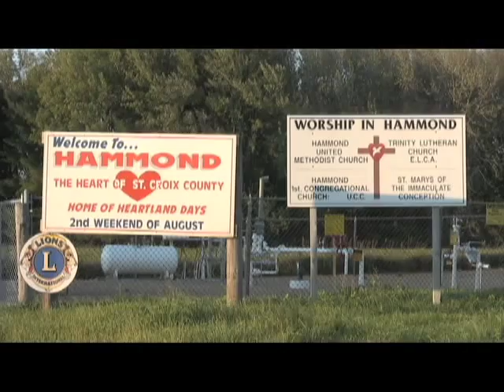Running of the Llamas - 4 minute excerpt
One day each year the sleepy town of Hammond, WI comes to life with an event like no other... People bring their fastest llamas to town and race them on Main Street. Running of the Llamas explores the origins of this unique event, its place in small-town America and the people who make it all happen. 4 minute excerpt.